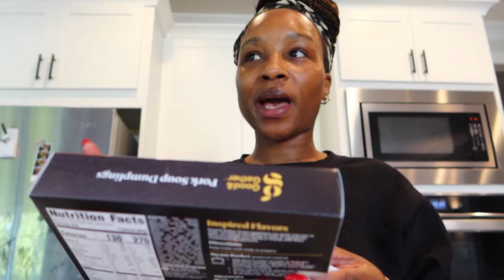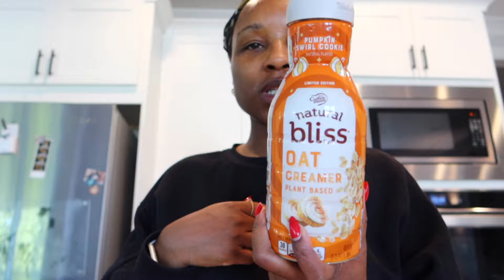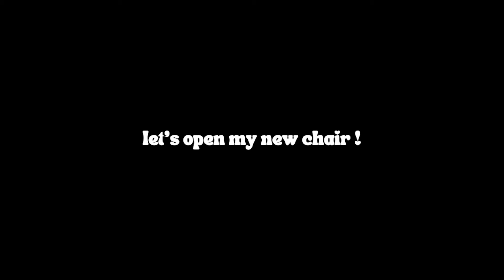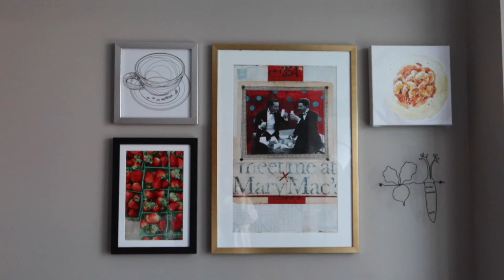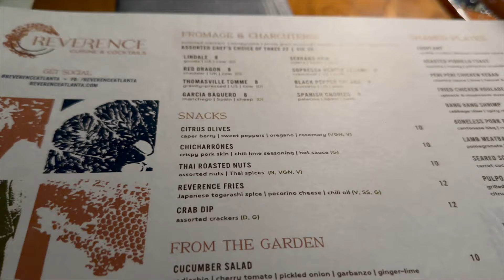VLOGTOBER| NEW AMAZON CHAIRS, USHER CONCERT, BRUNCH, HAULS & MORE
Hey frens... welcome back!

Zara crewnecks (kids): 0257/713
Zara sweats (kids): 0257/713
Amazon chair
Hotel: Epicurean
Amazon shades
Zara set top: 3641/831
Zara set skirt: 3641/832
Amazon shoes